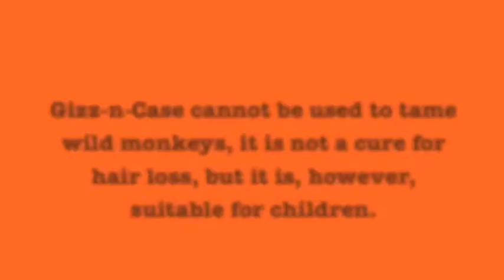gizz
I made this in 2011 in NYC when I was let out of the airplane...